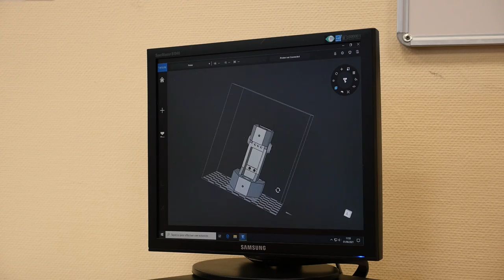Biathlon laser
Dans le cadre des RJC 2021, les élèves d'option EPS du collège Le Colombier ont travaillé sur la modélisation et la fabrication d'une carabine à faisceau laser permettant d'atteindre des cibles comme dans un biathlon olympique.
Ils ont ainsi créé une nouvelle discipline sportive dans leur collège alliant course à pied et tir de précision.